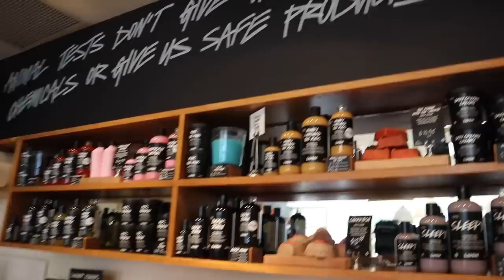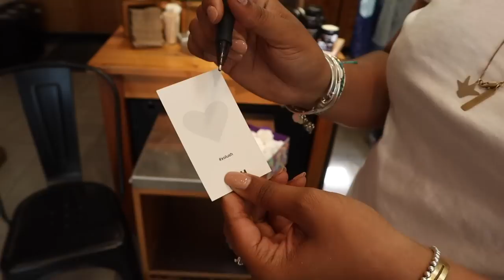LUSH Shop With Me + LUSH GIVEAWAY!!!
i feel like oprah today. you get a lush gift. and YOU get a lush gift. EVERYONE GETS A LUSH GIFT!!!

FOLLOW ME ▹

FILMING EQUIPMENT ▹

Main Camera ‣
Secondary Camera ‣
Vlog Camera ‣
Umbrella lights ‣
Ring light ‣
Memory card ‣

Hi hi! My name is Jaclyn and I’m from Toronto, Canada. I make videos, paint faces, and talk way too loud.